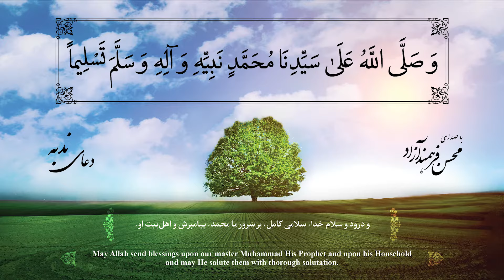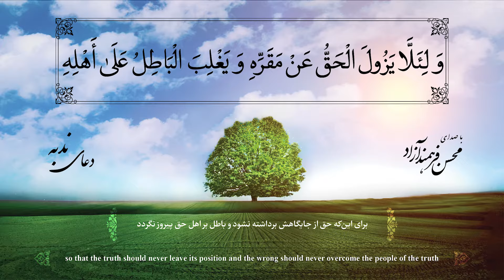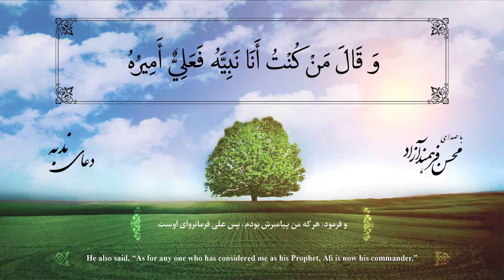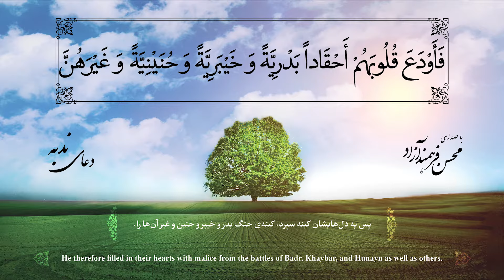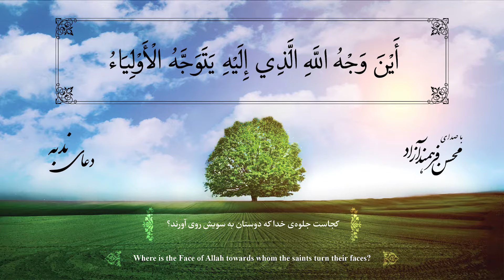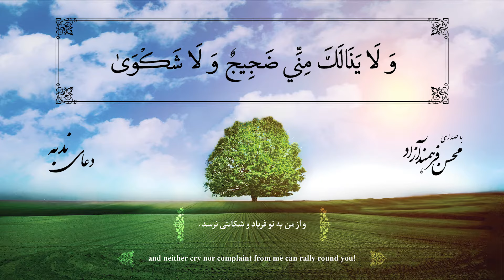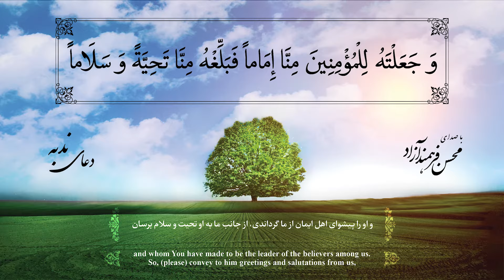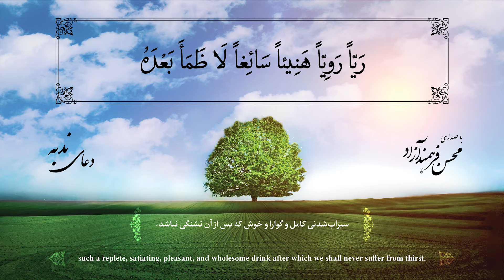دعای ندبه - دعاء الندبة ، محسن فرهمند آزاد | Dua Nodba , Mohsen Farahmand Azad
قرائت دعای ندبه با صدای حاج محسن فرهمند آزاد
دعاء الندبة بصوت الحاج محسن فرهمند آزاد
Dua Nodba , Mohsen Farahmand Azad

به همراه زیرنویس فارسی و انگلیسی
Including Persian & English Subtitles